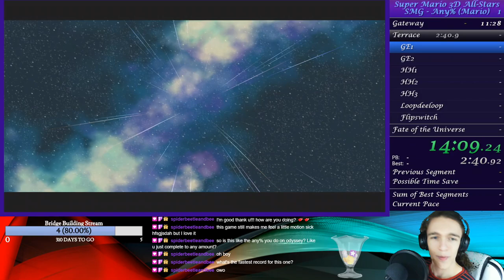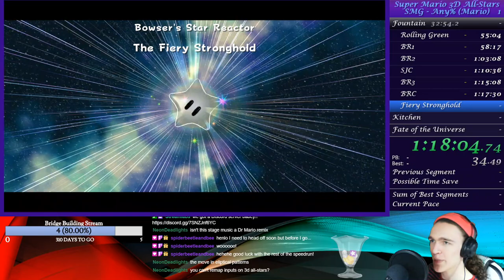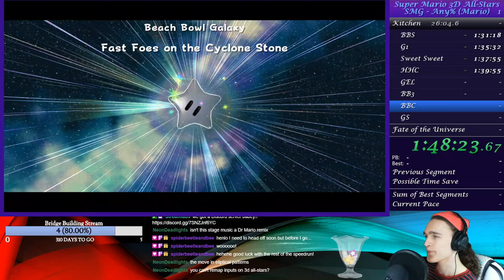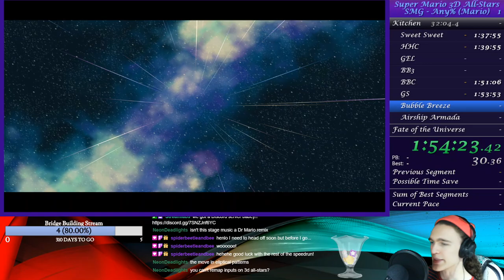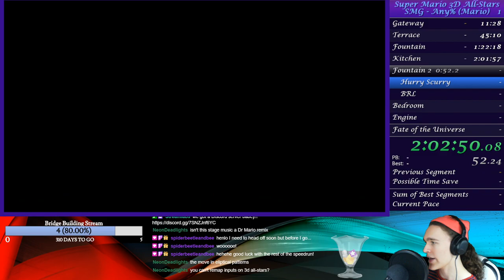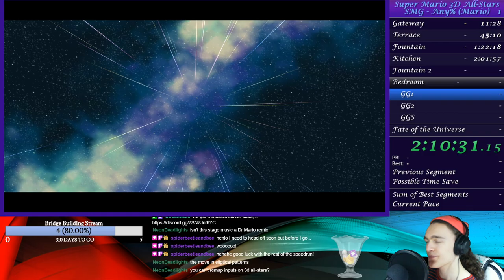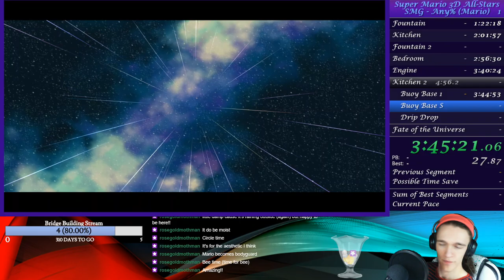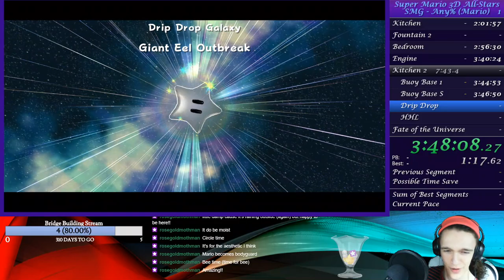SM 3D All-Stars - SMG - Any% (Mario) PB | 4:06:37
My PB for SMG Any% (Mario), 3D All-Stars ver., as of 24/02/2021.